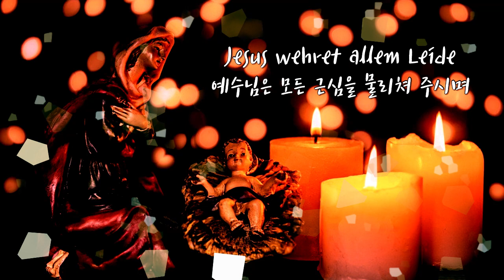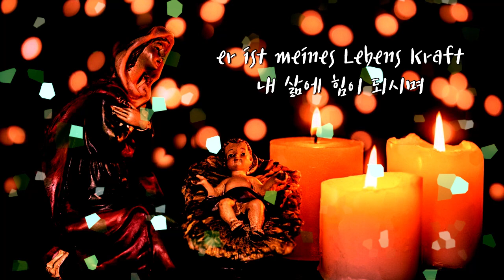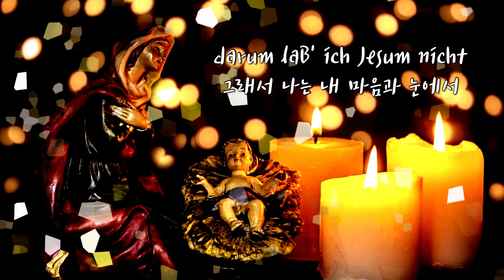[Carina 앙상블] Jesus Bleibet Meine Freude (예수,인류의 기쁨과 소망) /J.S. BACH / 오카리나 7중주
오카리나(SC SG AC G BC BG CBC) 7중주

바흐의 교회 칸타타
Herz und Mund Tat und Leben(마음과 입과 행실과 삶은) 중 합창으로 부르는 코랄부분 10악장입니다
Carina 앙상블의 비대면 7중주입니다

[Carina Ensemble]
1-SC 손은경
2-SG 천강수
3-AC 홍미나
4-AG 황윤애
5-BC 김    원
6-BG 박가령
7-CBC 조인숙